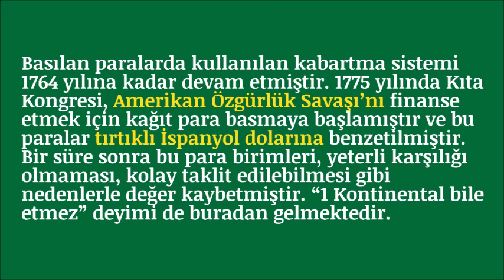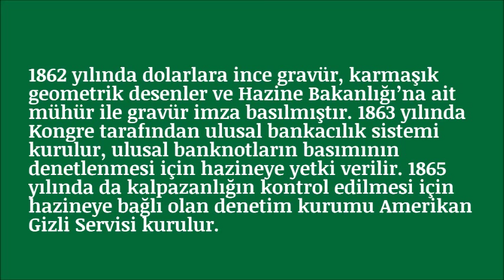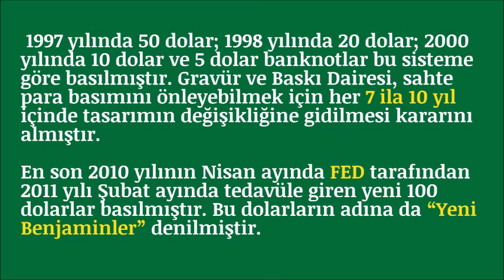Dolar'ın Kısa ve Çarpıcı Tarihi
Dünya'nın en büyük iç sıkıntısı olan para birimi Dolar'ın kısa ama uzun tarihi hakkında faydalı bilgiler